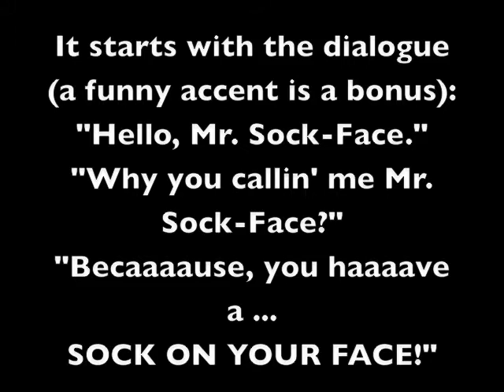Mr. Sock-Face Game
A fun and silly game to play with your dog. It lets them get all rowdy and barky. But, when trained correctly, also helps practice a "game over" concept where the dog learns to stop a game when you say it is over.